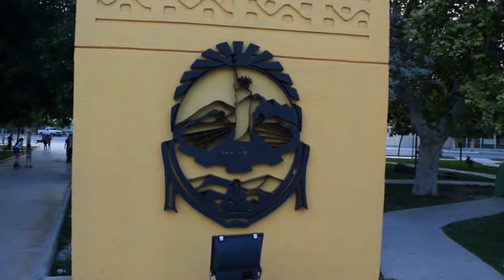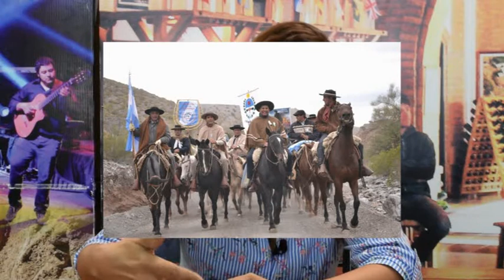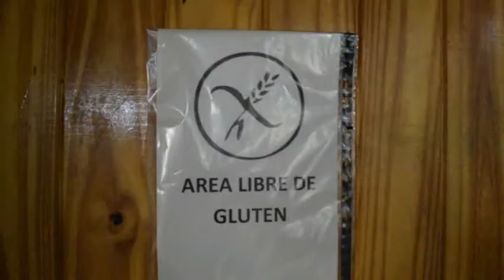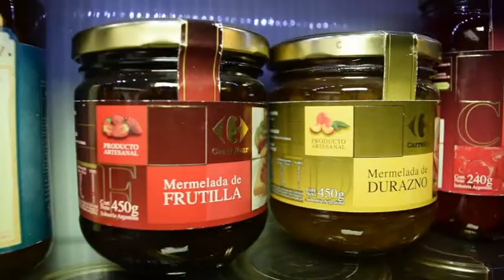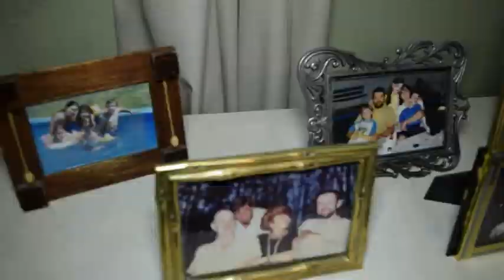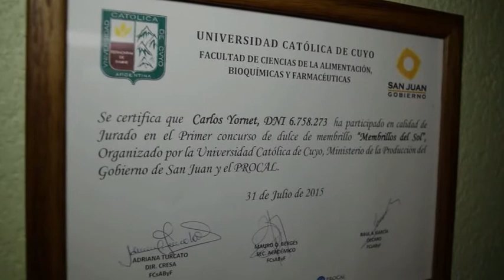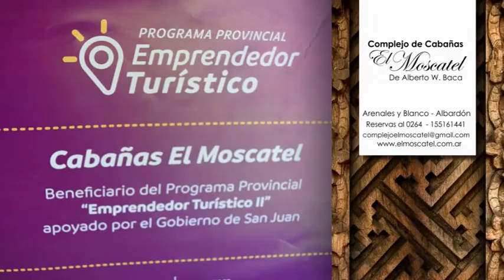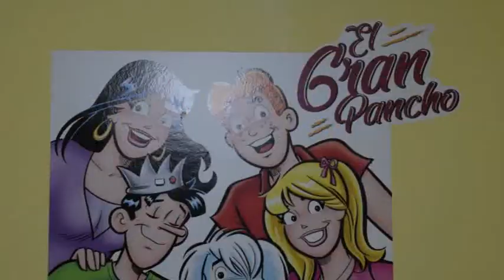SAN JUAN TURISMO Y CULTURA 119